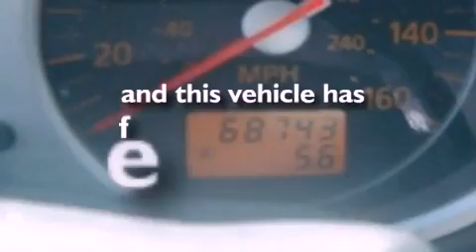Used 2008 NISSAN 350Z Belleville IL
We have been honored to serve the Belleville IL area , we promise that your experience at our dealership will exceed your expectations !

 Year : 2008
 Make : NISSAN
 Model : 350Z
 Engine : 3.5L V6 24V MPFI DOHC
 Trans . : 6-SPEED MANUAL
 Exterior : MAGNETIC BLACK PEARL
 Miles : 68,737

 Stock : 1-3810T